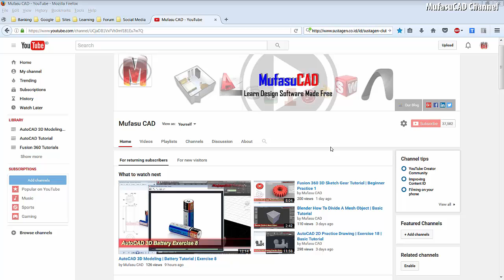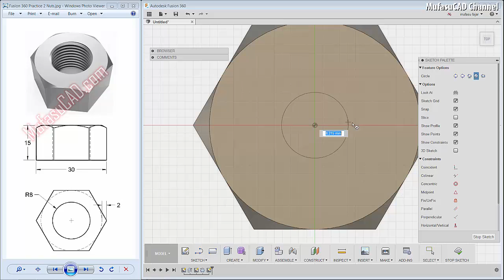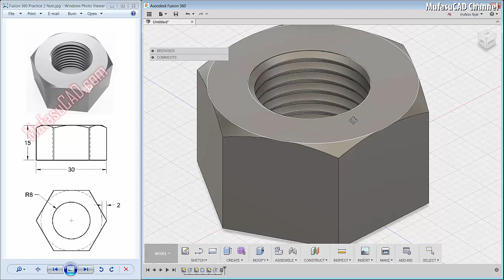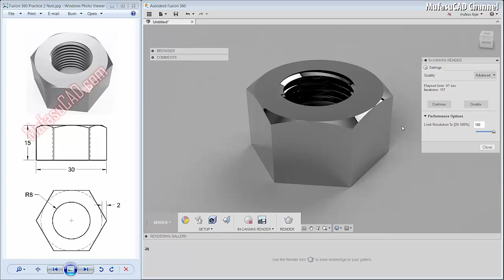Fusion 360 3D Sketch Nuts Tutorial | Beginner Practice 2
Fusion 360 course modeling 3d sketch tutorial for beginner at basic level with our drawing practice exercise how to create nuts, check it out!!!